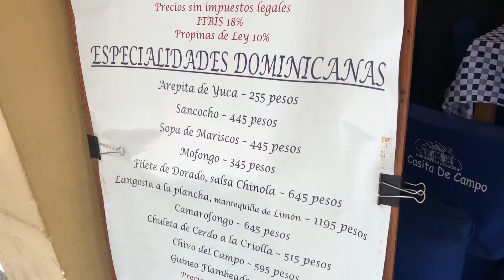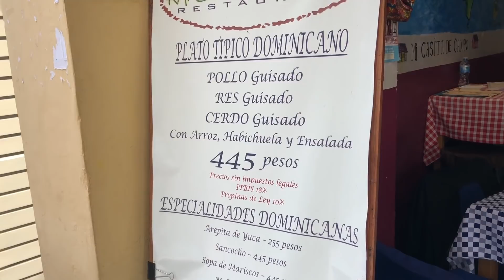Probando COMIDA TÍPICA DOMINICANA | Gladys Seara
En probando COMIDA TÍPICA DOMINICANA recorremos las calles de Santo Domingo en búsqueda de mangú, mofongo, sancocho y otras delicias de este país caribeño.

Besitos eléctricos,

Gladys.

¡Seamos amigos!

¿Le diste like?, ¡es gratis!

Soy periodista y locutora venezolana. Vivo en Caracas y en este canal quiero mostarles lo que mis ojos ven en mi país o donde quiera que esté. Quiero que conozcan Venezuela entera: su gente, sus paisajes, sus pueblos, sus costumbres, su cotidianidad y mientras eso pasa, conocen mi vida también.